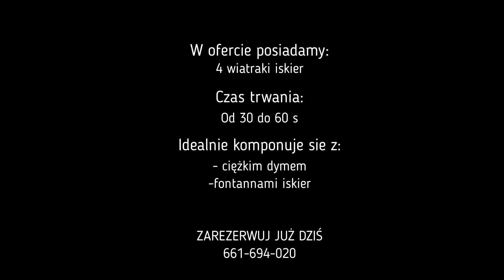Wiatraki iskier - Atrakcje weselne Lightevent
WIATRAKI ISKIER:
Świetne połączenie z ciężkim dymem do sesji zdjęciowej przy wyjeździe tortu i nie tylko.